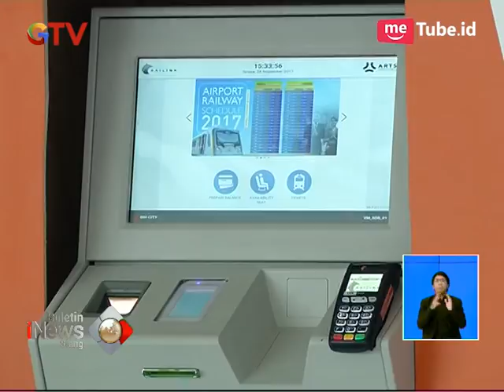Jelang Beroperasinya Kereta Bandara, Stasiun Sudirman Hampir Rampung 95% - BIS 29/11